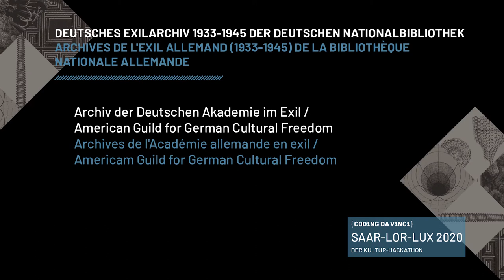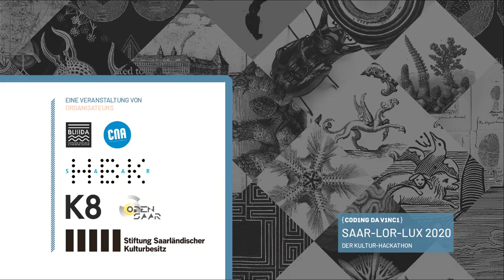Coding da Vinci Saar-Lor-Lux 2020 – Datengeber: Deutsches Exilarchiv, American Guild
Archiv der Deutschen Akademie im Exil / American Guild for German Cultural Freedom
Archives de l'Académie allemande en exil / Americam Guild for German Cultural Freedom